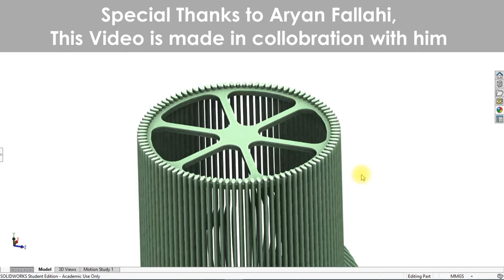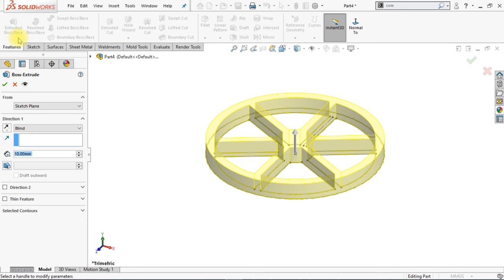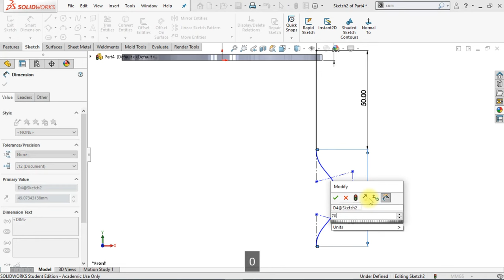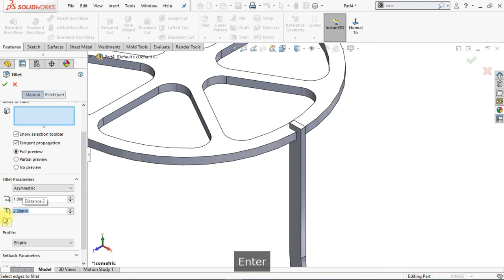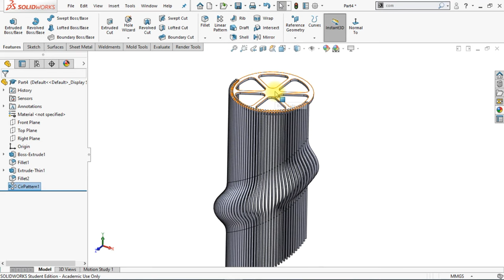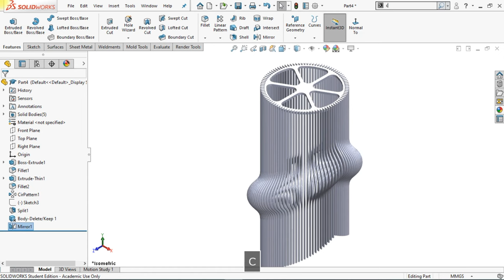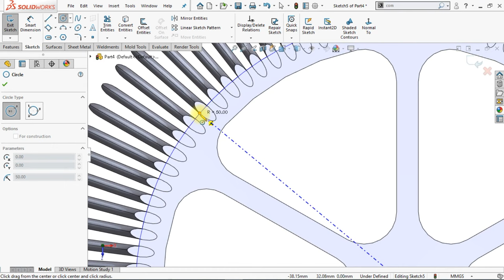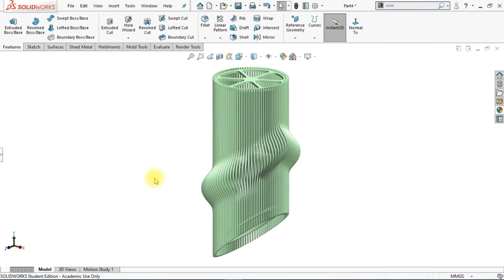Exercise 86: How to make a 'Vertical Lamp Shade Design' in Solidworks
@Easy CAD Solutions

Exercise 86 will teach you how to create this Flowing Dodecahedron Form in Solidworks. After following this step-by-step video tutorial you will learn how to make this complex-looking lamp with varying patterns in Solidworks and use the circular pattern command effectively.

Important Commands Used:

-Extrude Boss/ Base (Thin Feature)
-Fillet (Asymmetric - Ellipse)
-Circular Pattern (Instances to Vary)
-Split
-Delete/ Keep Body
-Mirror
-Combine (Add)
-Extrude Cut
-Change Appearance